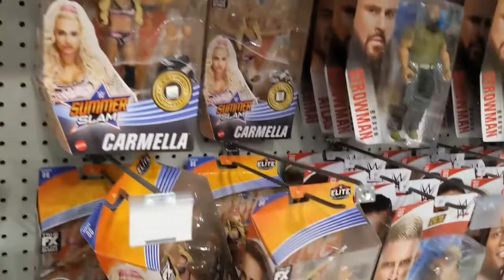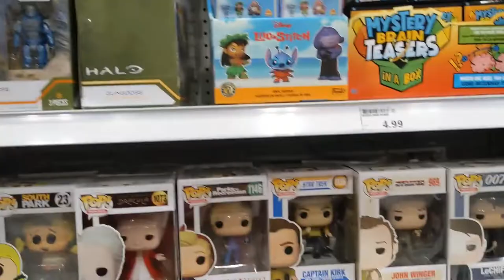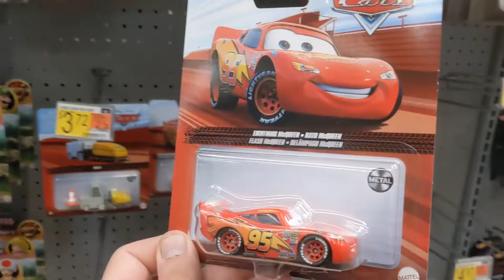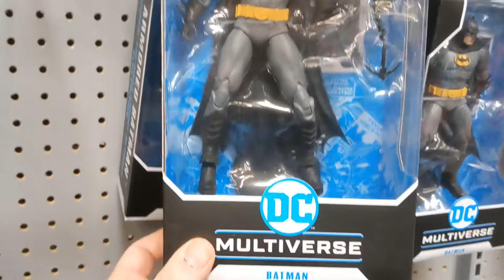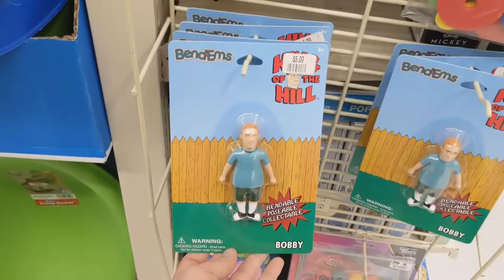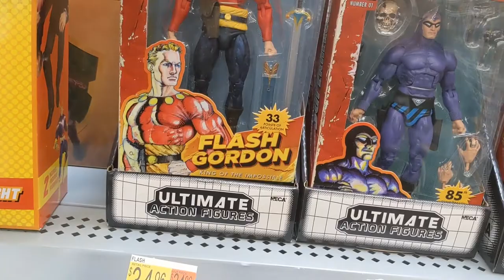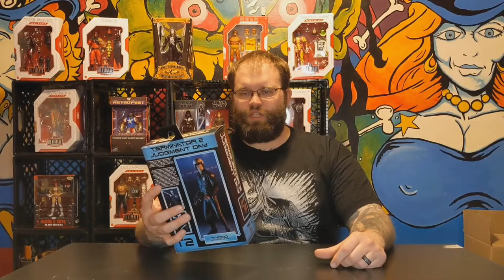Mini toy hunt to close out February. What will we find?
Decided to fit in a mini toy hunt while we shopped for groceries. Enjoy!